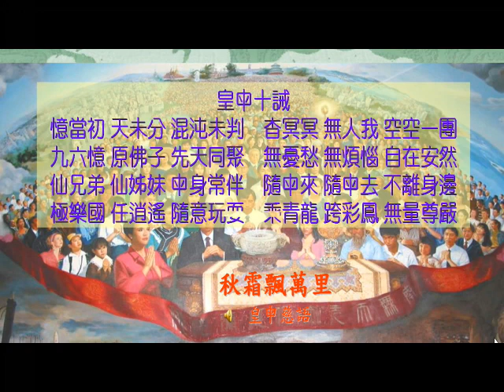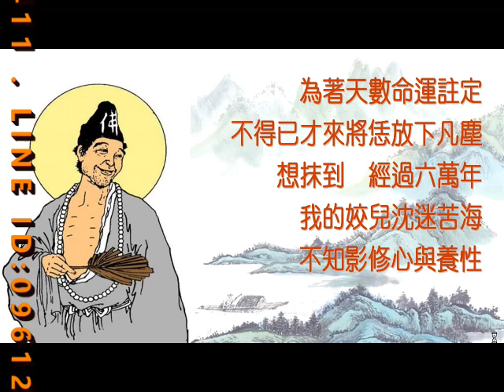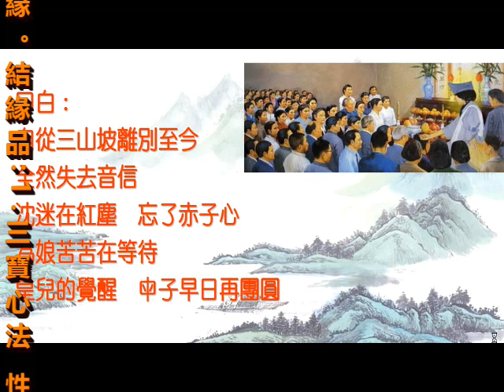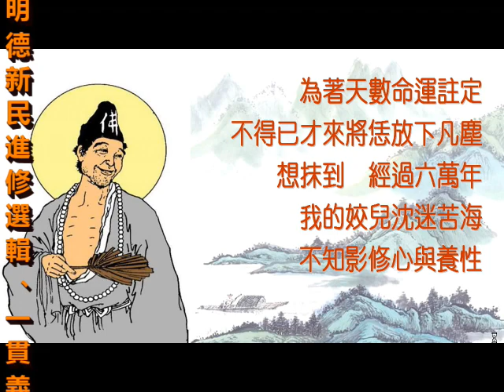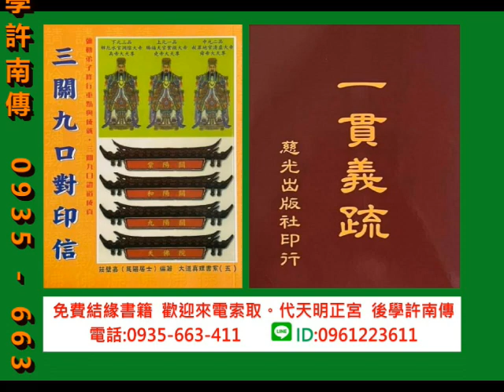20230217 善歌 皇母慈語 秋霜飄萬里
秋霜飄萬里～皇母慈語
離別故鄉千萬里　思思念念阮的皇兒
放聲大叫你的名字　你是不是有聽見
為著天數命運註定　不得已才來將恁放下凡塵
想抹到　經過六萬年
我的姣兒沈迷苦海　不知影修心與養性

你甘還會記　皇母當初叮嚀的言語
你甘有看見　皇母為恁心痛血淚滴
皇宮冷冷清清　加添阮心裡稀微
天時已經逼近　到底要等到何時
才快回頭來覺醒　早日回轉故鄉團圓

口白：
自從三山坡離別至今　全然失去音信
沈迷在紅塵　忘了赤子心
為娘苦苦在等待　皇兒的覺醒　母子早日再團圓